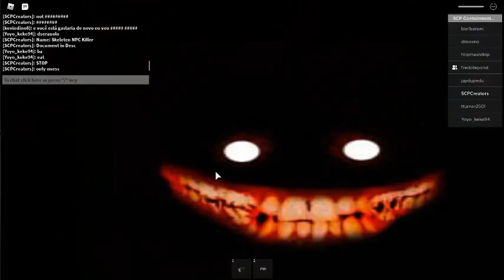SCP - Contanment Breach Roblox Part 1 (Read Desc)